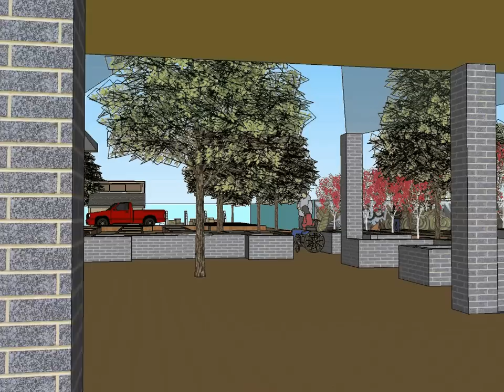Mesa Urban Garden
A sketch of the Mesa Urban Garden